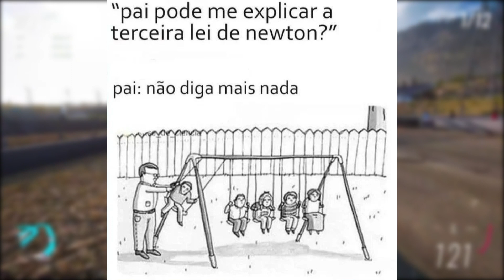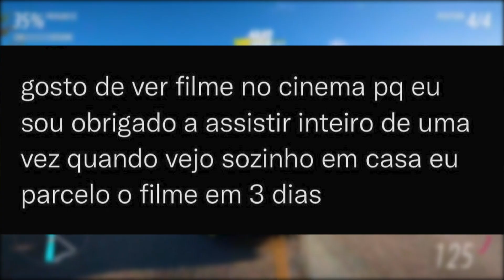Leite com metais pesados - MEMES EM IMAGENS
VC PODE ENVIAR MEMES O MEME TAMBEM
INSTAGRAM _  srmaster_memes